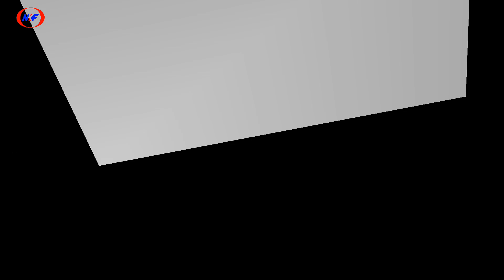35 টি নকশী কাঁথার ডিজাইন/নকশী কাঁথার ফুল/নকশী কাঁথা/nakshi kantha/nokshi Katha design 2023/full aka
My New Vlogs Chanel link

35 টি নকশী কাঁথার ডিজাইন/নকশী কাঁথার ফুল/নকশী কাঁথা/nakshi kantha/nokshi Katha design 2023/full aka

nokshi katha
nokshi katha full
nakshi katha
nakshi katha design
nokshi katha art
baby nokshi katha
nakshi kantha
nakshi kantha design
nokshi katha pik
nokshi katha folk art

latest nakshi katha desig
nokshi kathar design
baby katha design
boro nokshi katha design
nakshi kantha design
katha design

nakshi kantha design art
kathar design
nakshi kantha flower design
nokshi katha design 2020
nakshi kantha
baby nokshi katha
bangladeshi nokshi katha design
baby nakshi katha design
simple nakshi katha design
nokshi katha
nokshi katha design
katha silai

machinery katha silai
baby nokshi katha
nokshi katha
latest nokshi katha stitch tutorial
hand embroidery nokshi katha
bangladeshi nokshi katha stitch tutorial
nakshi katha

kantha stitch tutorial
nakshi kantha
baby nokshi katha
nokshi katha selai
easy nokshi kantha design
easy drawing
Easy nokshi Katha pik
easy art

নকশী কাঁথা সেলাই করার পদ্ধতি
নকশী কাঁথা সেলাই করার নিয়ম
বড় নকশীকাঁথা সহজ সেলাই করার নিয়ম
নকশীকাঁথা বর্ডার ডিজাইন
নকশীকাঁথা বর্ডার ডিজাইন
নকশী কাঁথা
নকশী কাঁথার ফুল
নকশি কাঁথা ফুল আঁকা
নকশী কাঁথার ফুলের ডিজাইন
বড় নকশী কাথার ডিজাইন
কশি কাঁথা
কাঁথার ফুলের ডিজাইন
নকশী কাথার ডিজাইন আঁকা
বেবি নকশী কাঁথার ডিজাইনকাথার ডিজাইন
নকশী কাথার ডিজাইন আকাঁ
নকশী কাঁথার ডিজাইন
কাথার ডিজাইন,নকশী কাঁথার নকশা ডিজাইন
নকশী কাথার ডিজাইন আকাঁ ও সেলাই
নকশীকাঁথার ফুল
বেবি নকশী কাথার ডিজাইন

#30_ টি_ নকশী _কাঁথার _ডিজাইন